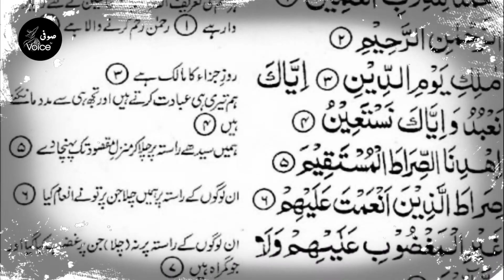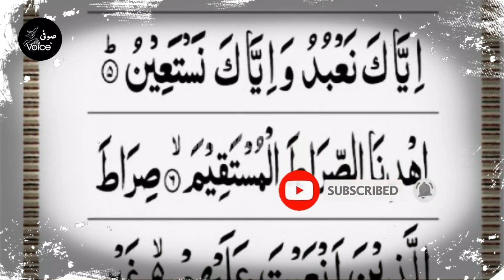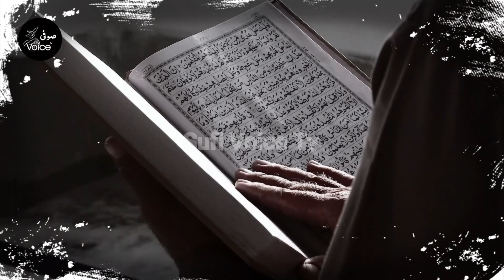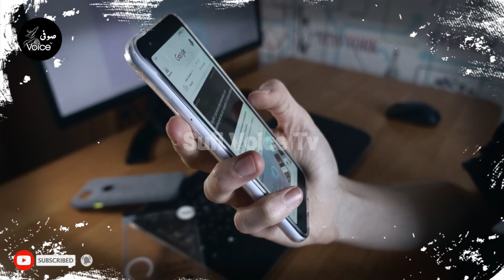Hindu Aurat & Sorah e Fatiha ka Mojza 2022 | Miracle of Surah Fatiha | Allah ki Qudrat Subhan Allah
Asalam Alikum!